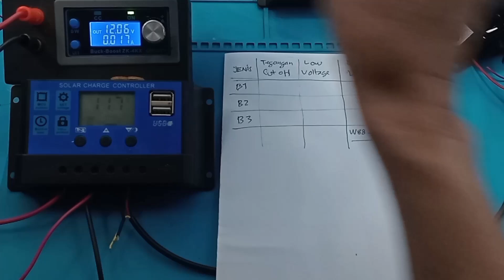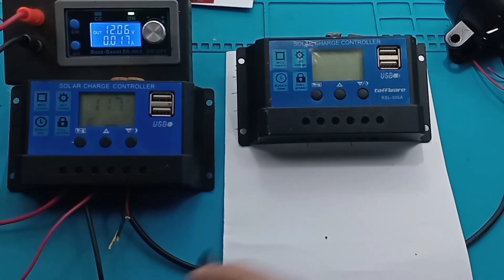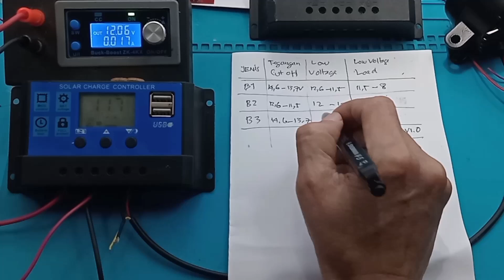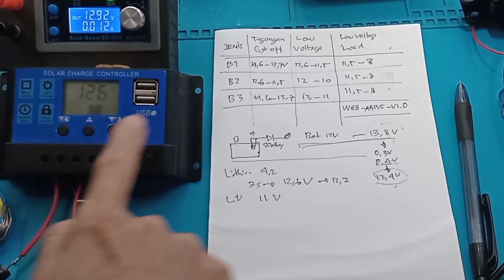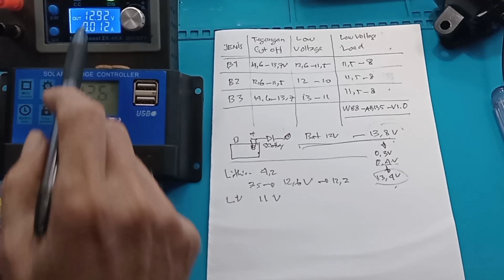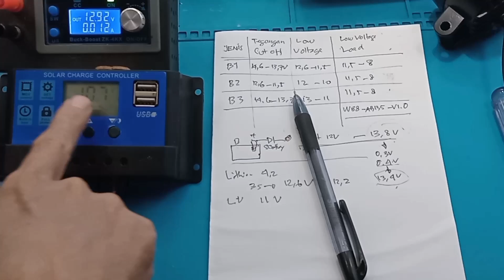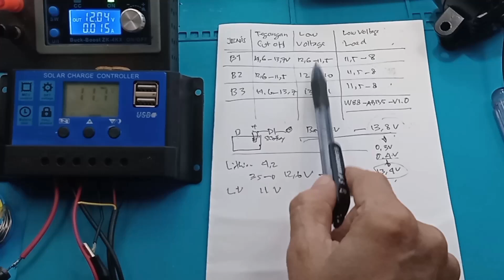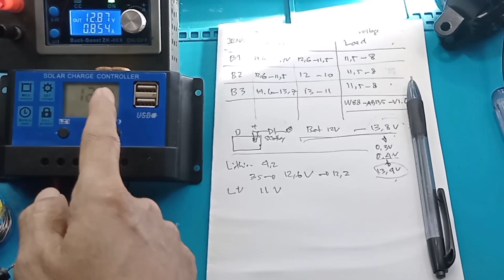Cara Setting SCC solar controller charger Sejuta umat Cara Pasang SCC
Link Pembelian :
1. SCC PWM 10A 20A 30A 40A 50A 60A 12V/24V MPPT PLTS
2. SCC PWM 10A 20A 30A Kontrol Panel Surya Solar Charge Controler
3. SCC PWM 10A 20A 30A 40A 50A 60A PowMr Solar Charger Controller
4. SCC PWM 10A 20A 30A 40A 50A 60A PowMr Solar Charger Controller

00:00 radal 05
00:12 SCC solar controller charger
00:32 Apakah ini system PWM
01:45 Tanda ada tegangan dari PV
02:35 Spesifikasi SCC sejuta umat
03:14 Cara setting SCC
03:40 Fungsi dioda schottky
07:10 Tes Beban